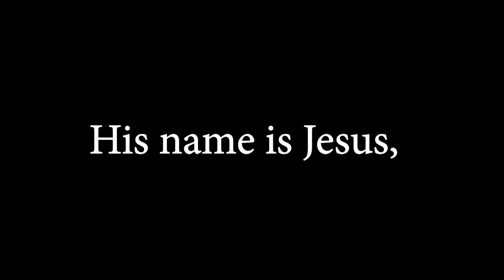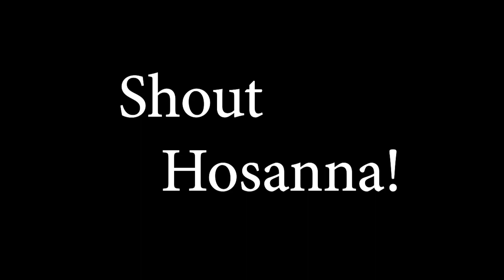6 He is the King of Kings (song)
His name is Jesus, Jesus, Jesus, JESUS!